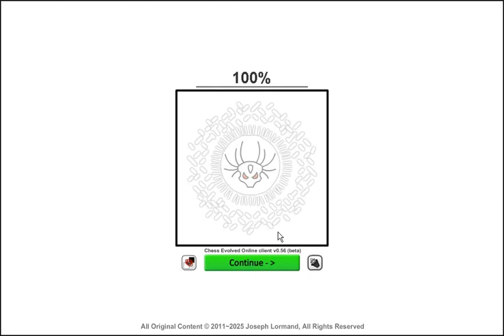Chess Evolved Online Ranked Mode Gameplay Review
This game is free on Steam
Go and get it right now